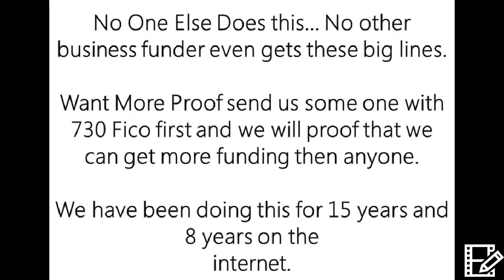BOOST CREDIT SCORE OVERNIGHT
5% BACK END, SAME DAY FUNDING PRIVATE $ NO DAILEY PAY CRAP! ALL FICO, STATED INCOME BUSINESS LINES OF CREDIT & PERSONAL FUNDING!

2M PAY AFTER CORP BUILDS & FUNDING!

Thanks

free credit repair
credit repair reviews
credit repair companies
legitimate credit repair companies
self credit repair
fast credit repair
credit repair pros
how does credit repair work
self credit repair
fast credit repair
credit repair login
credit repair software
how to do a credit sweep yourself
credit sweep in 7 days
equifax credit sweep instructions
credit sweep software
credit sweep program
legal credit sweep
experian credit sweep
credit sweep 2016
credit definition
credit karma member login
credit sesame login
equifax free credit report
is credit karma safe
credit karma review
free credit score
annual credit report

raise credit score 100 points overnight
how to raise credit score in 30 days
increase credit score in 30 days
how to increase credit score to 800
how to raise credit score by 200 points
how to improve credit score 100 points
how do u get your credit score up
credit secret login
credit secret 11 words
credit secret loophole
credit secret kelly felix
legal credit secrets exposed
credit secret .org reviews
credit secret org scores

how to improve credit score fast to buy a house